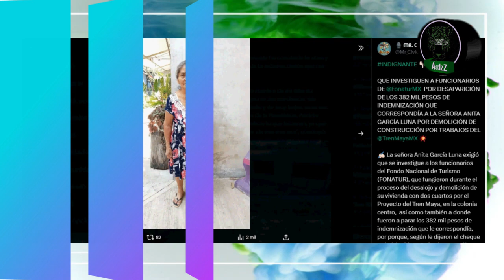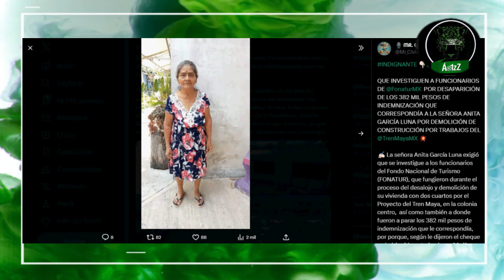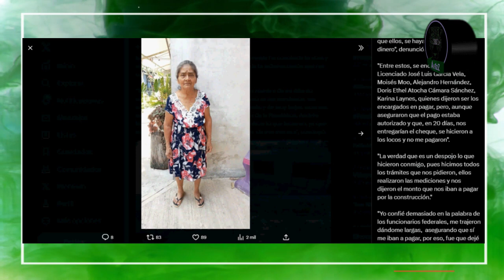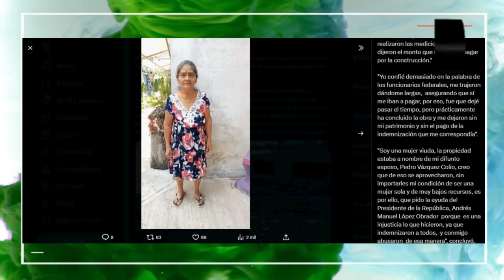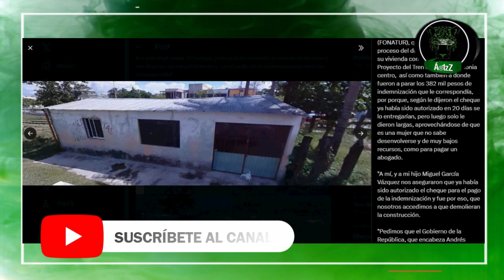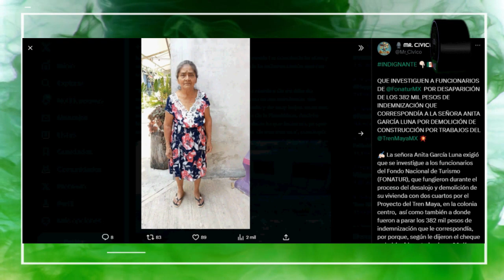Derrumban su vivienda por el mal llamado 'Tren Maya'; funcionarios se quedan con indemnización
Una mujer de la tercera edad, viuda y de condición humilde, dio la autorización de que Fonatur derrumbara su construcción para que pasara por ella la vía del mal llamado 'Tren Maya'; después le dieron largas y al final no le entregaron el cheque por 382 mil pesos que le correspondía.